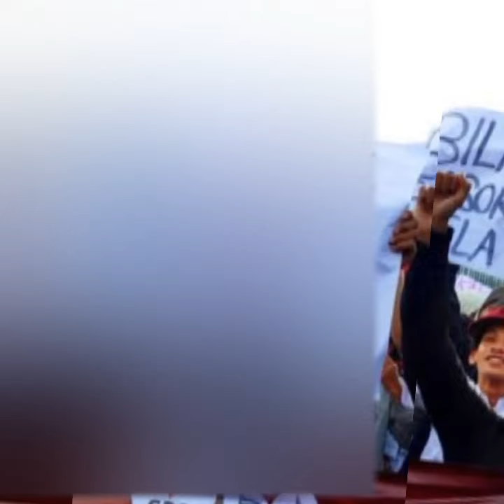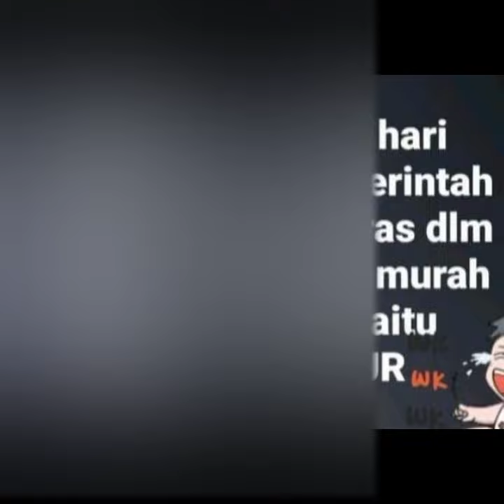video blur 1 backsoun audio library Youtube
tentang video yang di blur musik audio dari library youtube